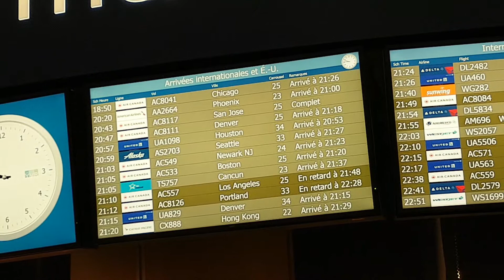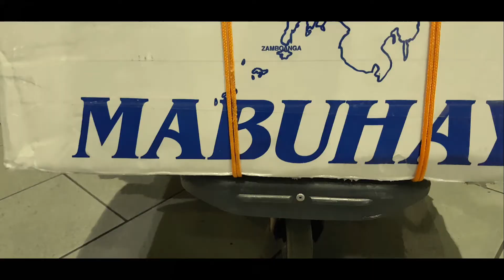The Saga Ends - She is back!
Finally, the saga ends. Mother-in-law has touched down and she is finally back. and we are heading out to pick her up.

Hello, everyone Jhimboe Suson here and this channel is all about the family👨‍👩‍👧. Sure we can have fun but everyone does that already. What my wife Judith and I try to do is to be as raw and transparent as possible in all our videos.

We aim to learn to love each other 💏 and be the best parents we can be to our daughter👧 Samantha and the little one that’s currently growing inside my wife’s tummy. (And you bet we are going to vlog about that.)

We’re hoping that you can pick something useful in our videos and in the same way we wish to pick up something from you as well.

And I also happen to be a Smart Home 🏡 enthusiast so expect videos from that as well.

We post videos about family life, faith and smart home technology. I also am a “frustrated” musician but don’t expect much videos from that. 😁😁😁